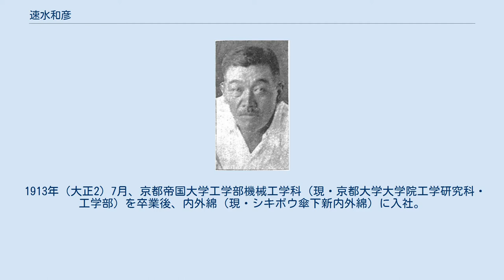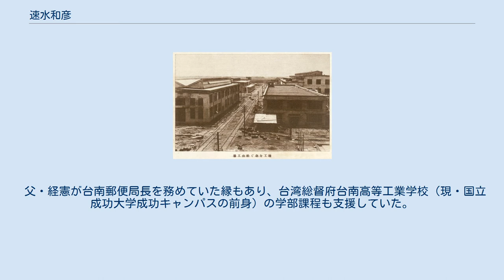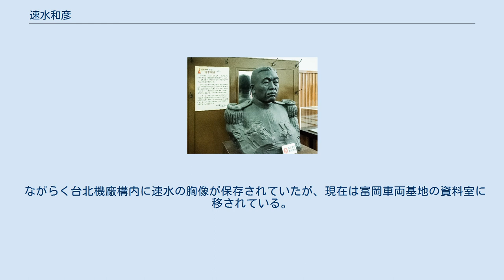速水和彦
台北機廠の大浴場 速水 和彦（はやみ かずひこ、速水和彥、1889年（明治22）12月19日 - 1949年（昭和24年）8月12日）は日本の機械工学者。
日本統治時代の台湾で総督府の技師として、台北市七星郡松山庄（現・信義区）に新設された新台北鉄道工場（現・台北機廠）の設計を手がけた。
台湾では「北廠之父」（台北機廠の父）と呼ばれている。
 北海道庁釧路郡（現・北海道釧路市）で出生。
8歳時に台湾総督府民政部通信課の通信技師として赴任する父の経憲とともに台北に移住。
 台湾総督府国語学校（現・国立台北教育大学）の付属初等部（現・台北市立士林国民小学）を卒業、付属中等部（台北一中を経て現・台北市立建国高級中学）に在籍中、日本に戻り滋賀県立膳所中学校（現・滋賀県立膳所高等学校）へ転校し、旧制第三高等学校（京都大学の前身）へ進学。
 三高で野球部だった速水は、1907年に母校である国語学校校長の要請でコーチとして来台、中学校野球部の強化に協力し、春の対戦時に敗れていた中学会（夜間中学の野球チーム）相手に雪辱を果たしている。
 1913年（大正2）7月、京都帝国大学工学部機械工学科（現・京都大学大学院工学研究科・工学部）を卒業後、内外綿（現・シキボウ傘下新内外綿）に入社。
上海支店で勤務し、紡績工場建設に従事するも翌1914年（大正3）退社。
 1915年（大正4）より台湾総督府交通局鉄道部で職に就き、1943年（昭和18年）まで28年在籍し退職後は台湾自動車運送事業組合理事長となった。
のち戦時下の総動員体制のもとで終戦まで金属及機械器具設備資産評価專門委員会委員や台湾総督府経済動員本部理事、技術部鉄鋼業及機械工業技術協議会長、台湾総督府運輸通信本部理事などの要職をつとめた。
 妻との間に三児をもうけた。
 建設中の台北鉄道工場（1933年） 台北機廠に展示されている速水の胸像 1915年（大正5）6月に鉄道部技手、1917年（大正6）7月に鉄道部技師、1925年（大正14）台北鉄道工場長、運転係や設計掛長（係長）を経て1927年（昭和2）に工作課長兼運転課長に就任し、北門地区から移転・拡張する新台北鉄道工場（戦後の台北機廠）の機能面での設計を担った（建屋設計は宇敷赳夫）。
 1935年に竣工した台北鉄道工場は当時東洋最大規模と報じられるほどの大事業だった。
 車両工場などの業務と直接関わりがある施設だけではなく、構内ボイラーの熱を活用した従業員用大浴場も速水の設計が反映されている。
 また、後身の育成のために競技会を開催し、それは機関庫での伝統行事となった。
種目は燃料節約や無事故競争などだった。
 父・経憲が台南郵便局長を務めていた縁もあり、台湾総督府台南高等工業学校（現・国立成功大学成功キャンパスの前身）の学部課程も支援していた。
 1943年から兼任講師として台北帝国大学工学部でも機械工学の教鞭を執るようになった。
 第二次世界大戦終結後も台湾に留まり、教授職として帝大の後身となる国立台湾大学工学院で機械工学の指導を行っていた。
その後日本に帰国することになったが、1949年8月12日、日本丸乗船中に病死、そのまま日本の地を踏むことなく水葬された。
 台北鉄道工場は戦後も台北機廠として重要な役割を果たし続け、2012年まで稼働していた。
速水設計の大浴場は内政部3級古蹟（現・文化部の分類では直轄市定古蹟）に指定されたほか、2015年に機廠全域が国定古蹟となっている。
2019年現在、台北機廠鉄道博物館園区として整備中であり、一般公開もされている。
 ながらく台北機廠構内に速水の胸像が保存されていたが、現在は富岡車両基地の資料室に移されている。
 位階 勲章